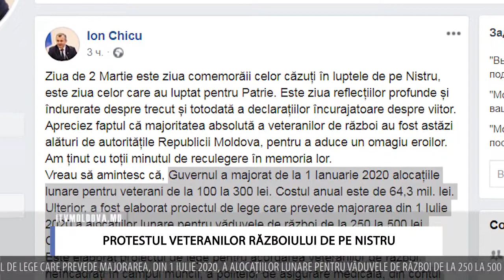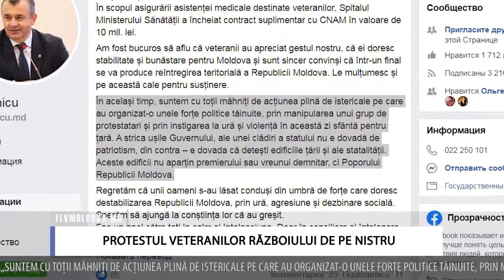PROTESTUL VETERANILOR RĂZBOIULUI DE PE NISTRU